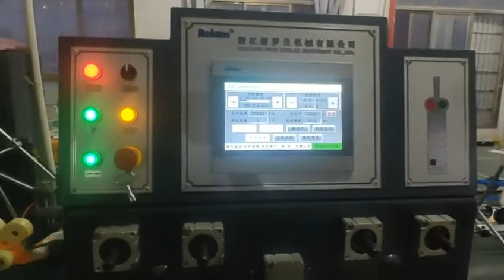GS special shaped box Carton Paper Box Making Machine 4 6 Corners Folder Gluer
We are professional manufacturer of folder gluer and window patching machine in CHina.
Welcome to know more about our machine.

Amy